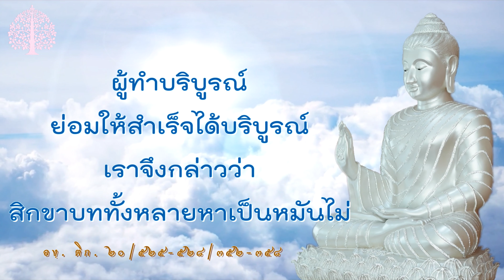เสขสูตร(ว่าด้วยเสขบุคคล)อ.จันทร์เพ็ญ ep.226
มูลนิธิโพธิวัณณา